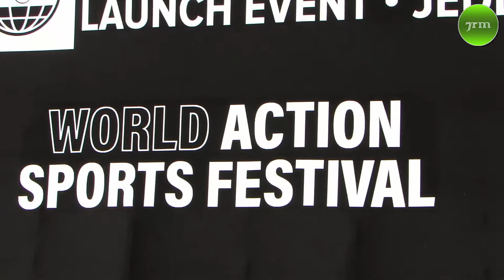World Action Sports Festival 2018 FISE Part (1/4) - Launch Event Jeddah KSA - 7rm Travels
Organized  By General Sport Authority  KSA